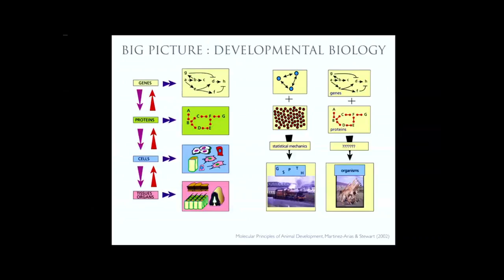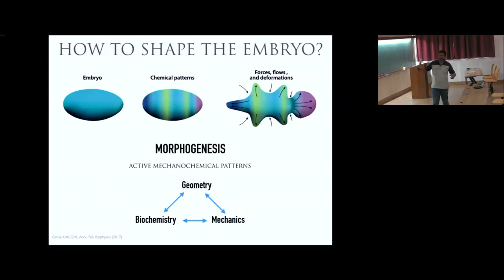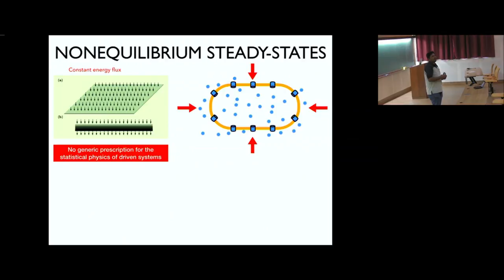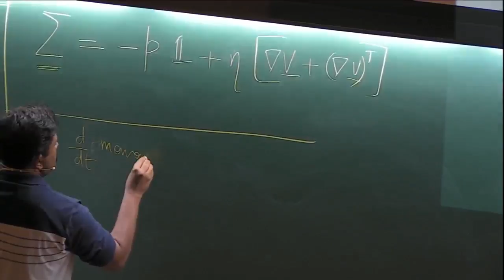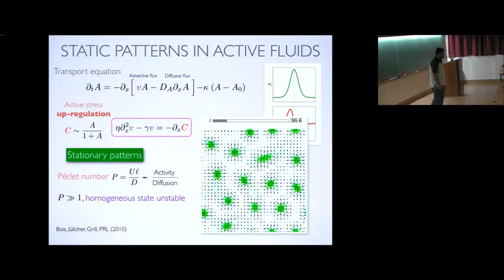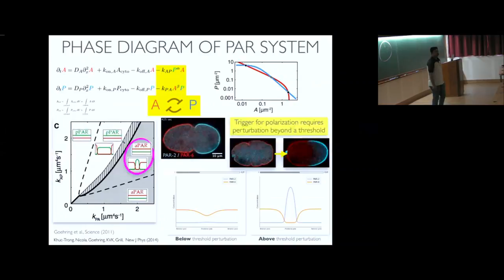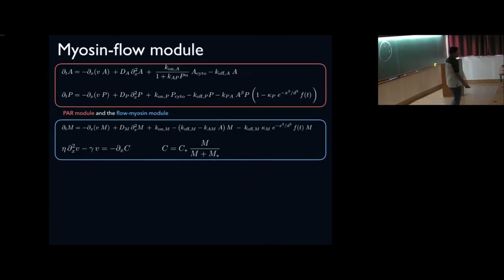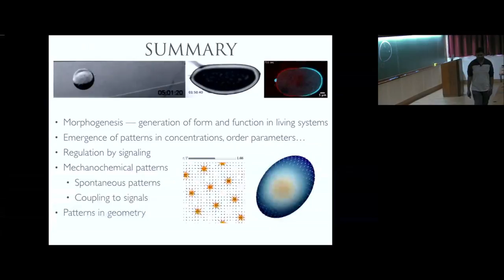Morphogenetic Patterns - Lecture 2 by Vijaykumar Krishnamurthy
ORGANIZERS : Vidyanand Nanjundiah and Olivier Rivoire

DATE & TIME  : 16 April 2018 to 26 April 2018

This program is aimed at Master's- and PhD-level students who wish to be exposed to interesting problems in biology that lie at the biology-physics interface. Besides familiarity with basic biology, they will be expected to have an adequate background in physics and/or mathematics. The school will consist of formal lectures as well as informal tutorial sessions.

Two themes form the background to the school. First, evolution by natural selection, while being the chief mode of adaptive evolution, is subject to significant constraints, for example, because of intra-molecular correlations between amino acids in proteins or physical forces in multicellular development. Second, some long-term evolutionary outcomes resemble the short-term behaviour of physico-chemical matter that is based on generic, which is to say mechanical and chemical, properties of solids and liquids.

The topics to be covered in the lectures are based on these themes and can be outlined in terms of four questions.

(a) Do physical constraints impede or favour the adaptation of evolving systems?
(b) To what extent can evolutionary outcomes be explained in terms of the short-term behaviour of physical systems?
(c) How may mathematical models help in understanding fundamental principles of spatio-temporal organisation in living systems?
(d) Can quantitative experiments and large-scale data provide new conceptual insights on living matter?

These questions will be illustrated in a range of contexts from molecular evolution to ecology through cell and tissue dynamics.

0:00:00 Start
0:00:10 Morphogenetic Patterns
0:00:30 CELLS
0:00:39 BIG PICTURE : DEVELOPMENTAL BIOLOGY
0:00:50 DEVELOPMENT OF MULTICELLULAR ORGANISMS
0:02:01 ZEBRAFISH
0:02:34 DEVELOPMENT
0:03:31 EMBRYOGENESIS
0:03:48 FRUIT FLY
0:04:23 PATTERNING THE FLY
0:06:24 REACTION-DIFFUSION PATTERNS
0:12:01 HOW TO SHAPE THE EMBRYO?
0:12:39 CYTOSKELETON : FORCE GENERATOR
0:13:15 ACTOMYOSIN CORTEX
0:15:23 MORPHOGENESIS : MOUSE EYELID CLOSURE
0:17:16 ACTOMYOSIN CONTRACTILITY
0:18:31 Contractility gradients drive cortical flows
0:20:42 THERMODYNAMICS
0:21:53 HYDRODYNAMICS
0:23:18 RELAXATION TO EQUILIBRIUM
0:23:37 NONEQUILIBRIUM STEADY-STATES
0:24:29 HYDRODYNAMIC THEORIES
0:25:32 EXAMPLES OF HYDRODYNAMIC THEORIES
0:26:37 A GLASS OF WATER
0:27:57 SMALL VOLUME ELEMENTS
0:28:32 FLOWING VOLUME ELEMENTS
0:28:58 HYDRODYNAMIC FIELDS
0:30:07 HOW TO GET THE HYDRODYNAMIC EQUATIONS?
0:34:03 HYDRODYNAMIC STRESS
0:38:52 ACTIVE FLUIDS
0:39:42 ACTIVE HYDRODYNAMICS OF THE CORTEX
0:42:37 Active stress gradients drive flows
0:44:25 STATIC PATTERNS IN ACTIVE FLUIDS
0:48:42 ACTIVE PULSATORY PATTERNS
0:50:56 ACTIVE MECHANOCHEMICAL PATTERNS
0:51:33 Morphogenesis : C. elegant
0:52:28 Par polarity in C. elegant zygotes
0:54:10 Actomyosin cortical flows
0:54:35 How do we understand this mechanobiological patterns?
0:54:56 PAR proteins
0:57:07 PHASE DIAGRAM OF PAR SYSTEM
1:01:01 Phenomenology of PAR polarity
1:02:38 Data acquisition
1:04:40 PARs, NMY2 and Flow
1:06:51 NMY-2 off-rate is regulated by PAR-6
1:07:30 Building a theory for PAR polarity...
1:07:54 A theory for PAR polarity
1:09:37 I remember my friend Johnny yon Neumann used to say,
1:10:45 PAR module
1:12:42 Myosin-flow module
1:13:20 Full system
1:14:27 Flow threshold
1:16:46 Correlation functions
1:18:01 PHASE DIAGRAM
1:18:43 GUIDED MECHANOCHEMICAL PATTERN
1:20:01 MECHANOCHEMICAL PATTERNS
1:20:32 BUT HOW TO SHAPE THE EMBRYO?
1:21:28 ACTIVE MECHANICS + MORPHOGENESIS
1:21:46 ACTIVE PATTERNS ON CURVED MANIFOLDS
1:22:09 STATIONARY ACTIVE PATTERNS
1:23:08 SUMMARY
1:23:41 Q&A